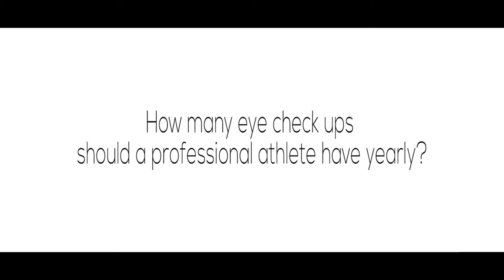Cal Crutchlow, MOTOGP LCR Honda rider on the importance of eye checkups in professional athletes.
Catch up with Cal Crutchlow on the importance of eye checkups in professional athletes for "Driving Vision Science" a SIFI & LCR Honda scientific investigation on visual performances in MotoGp riders …